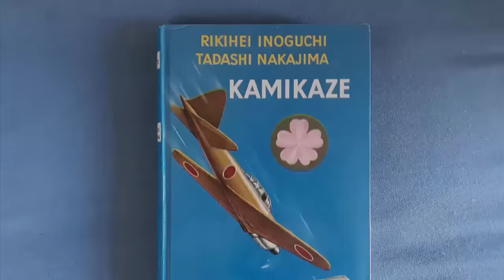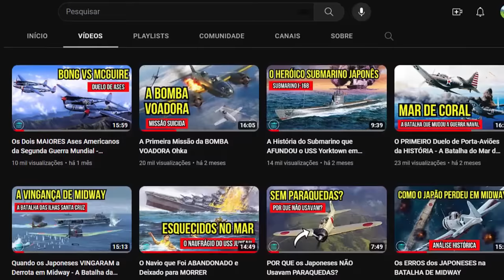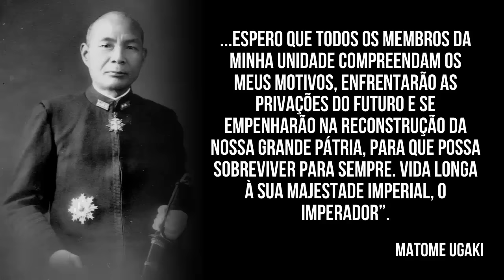A Última Missão KAMIKAZE da Segunda Guerra Mundial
Durante a Segunda Guerra Mundial, as Unidades de Ataque Kamikaze ficaram conhecidas pelas suas táticas de ataque suicida aos navios inimigos. Ela surgiu nas Filipinas em Outubro de 1944 após a desastrosa derrota nas Marianas, quando os japoneses perceberam que os ataques convencionais já não eram mais eficientes. Apesar do seu sucesso inicial, essas novas táticas também fracassaram e não puderam mudar o inevitável, mas os ataques Kamikaze continuaram sendo usados até o fim da guerra.

No dia da rendição japonesa, em 15 de Agosto de 1945, onze aeronaves decolaram da base Aérea de Oita, em Kyushu rumo à Okinawa para realizar a última missão Kamikaze da guerra. Conheça em detalhes como foi esta missão, na perspectiva japonesa.

A História não é uma verdade absoluta, ela é feita de fatos e que estão sujeitas a interpretações. Os relatos apresentados neste vídeo foram baseados fielmente no livro Kamikaze (1967) da Editora Flamboyant, mas não sabemos que as informações que estão ali presentes são 100% fiéis, no entanto, é a fonte que temos disponível sobre este voo.

00:00 Introdução
01:27 O Vento Divino
04:26 A Surtida de Matome Ugaki
12:24 Destino Desconhecido

REFERÊNCIAS BIBLIOGRÁFICAS

INOGUCHI, Rikihei, NAKAJIMA, Tadashi. Kamikaze. Editora Flamboyant, 1967.
Ōita Kamikaze Special Attack Corps Takeoff Site Monument.
PACIFICWRECKS.COM. Pacific Wrecks - D4Y Judy Tail 701-122.
PACIFICWRECKS.COM. Pacific Wrecks - Vice-Admiral Matome Ugaki Imperial Japanese Navy (IJN) Chief of Staff Combined Fleet.

OBSERVAÇÕES
- Algumas imagens são meramente ilustrativas, e não são de minha autoria;
- Algumas das personalidades presentes no vídeo não possuem fotografias disponíveis, portanto usei algumas fotos genéticas de filmes para representá-los, mas que foram cuidadosamente selecionadas.
- Nomes estrangeiros não estão pronunciados em Português, mas no seu idioma original.
- Comentários ofensivos ao outro ou spam serão excluídos.

Roteiro e Edição: Zander Klüser
Direção e Pesquisa: Zander Klüser
Revisão: Zander Klüser